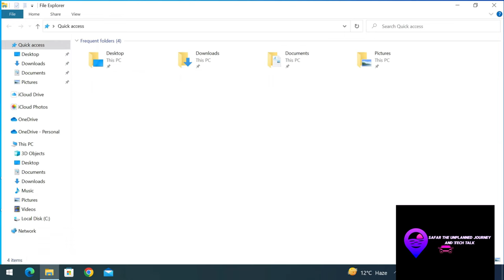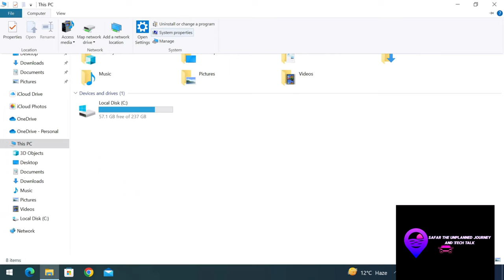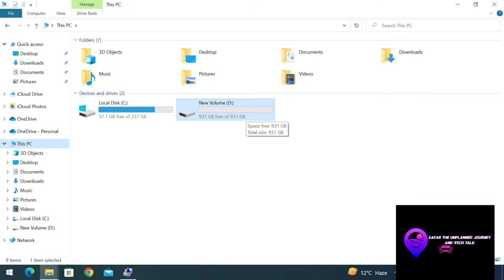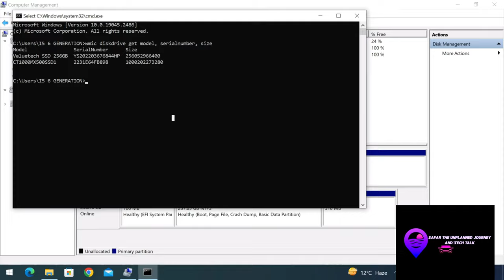Upgrade your computer's storage with the 1 TB Crucial SSD MX500 for HP 840G3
"Upgrade your computer's storage with the Crucial 1 TB SSD. With lightning-fast read and write speeds, this solid state drive will greatly improve your system's performance and boot times. Store all your important files and programs with the ample 1 TB of storage space. Don't settle for a slow, outdated hard drive - upgrade to the Crucial 1 TB SSD today!"